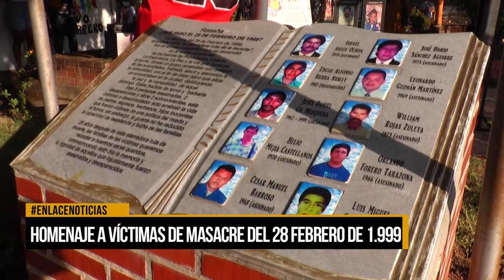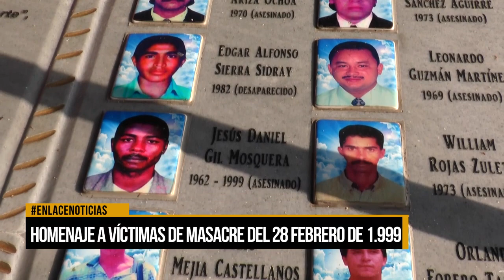Homenaje a víctimas de la masacre del 28 de febrero de 1999